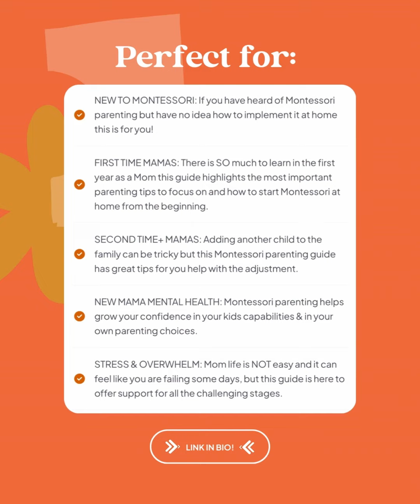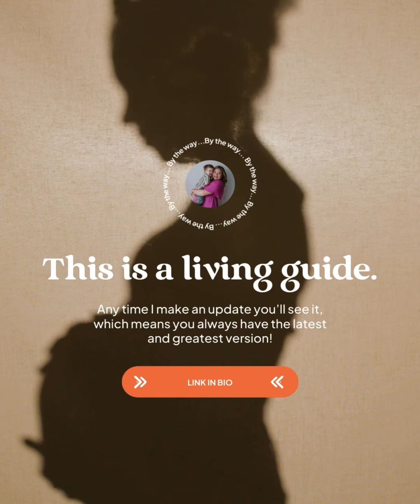Learn how to Montessori like a Mother!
My Montessori Mothering Superguide is an audio mini course that helps mothers from birth & postpartum through toddlerhood!

Learn Positive Discipline techniques and how to choose the right Montessori toys for your kids!

Become a confident parent and encourage your children's creativity!